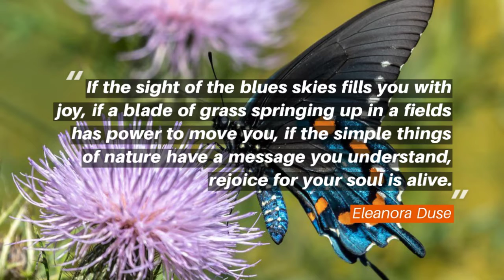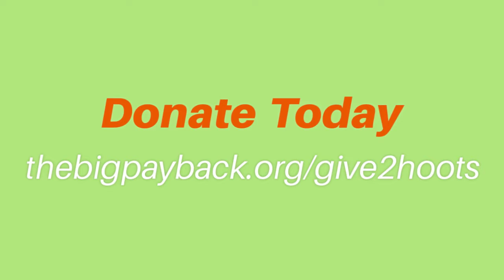Susan Duvenhage (2020)